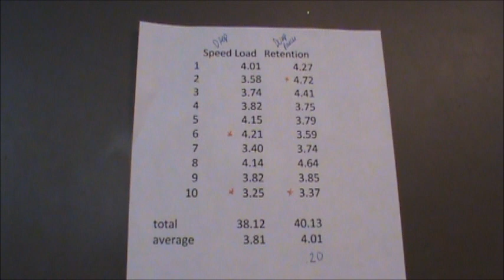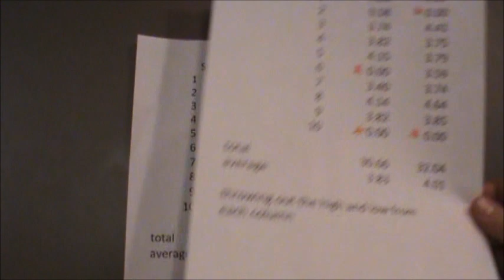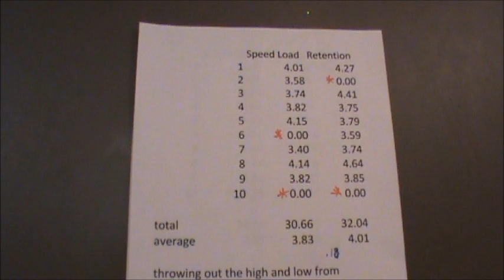Magazine Management - Dump Pouch.wmv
This shows how to manage your magazines in your gear - so you always know - just by touching them - what the status of that magazine is - from full, to partially empty to empty.  I also go over dump pouches - and show through live fire on a range how long it takes to use a dump pouch vs drop the magazines on the ground.